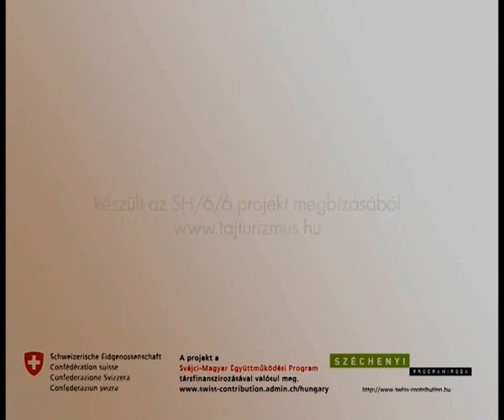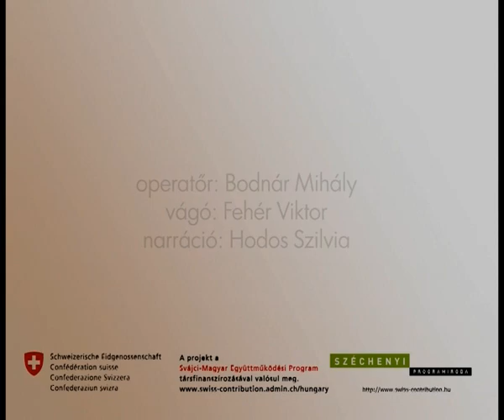Európai őz (Capreolus capreolus)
A bakokat kis agancsuk alapján egyértelműen fel lehet ismerni. Meredeken emelkedik ki a homlokból, és az igazi szarvasokénál kevésbé irányul hátra, inkább felfelé. Nagyon finom alkatú, kecses testével, vékony, hosszú lábával és hosszú, karcsú nyakával az őz a szarvasfélék legkisebb európai képviselője.